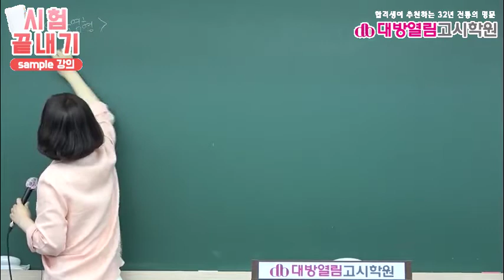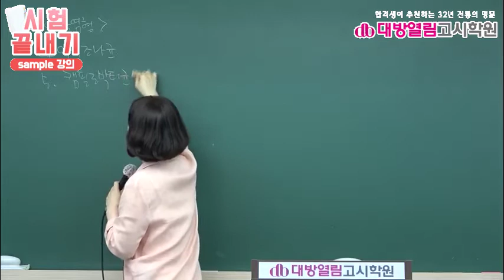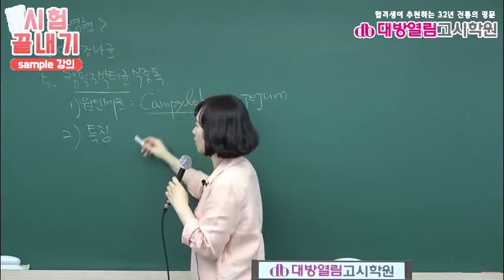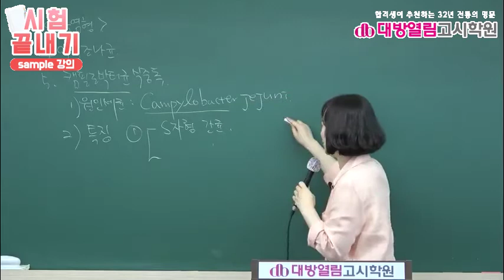영양사 국가고시 식품위생 강의